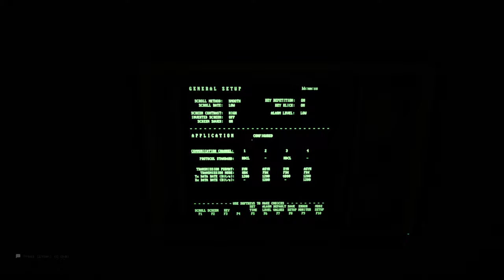WE Should Have NEVER Come HERE!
This may be harder than we thought.

EQUIPMENT:

HyperX Mic
HyperX Headset